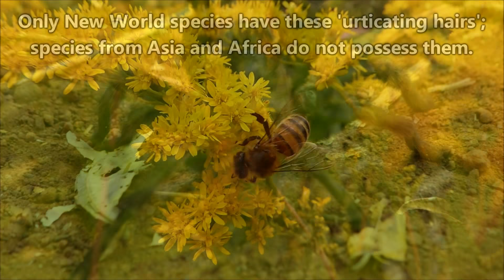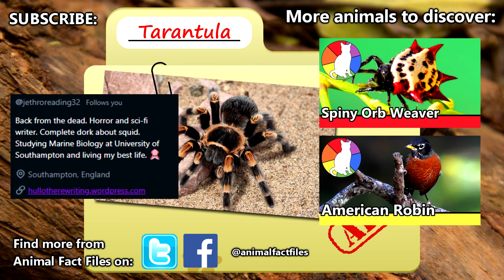Tarantula Facts: the HAIRY SPIDER 🕷️ Animal Fact Files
A tarantula is a hairy spider. These hairs come in handy for defense! Tarantulas are some of the largest living spiders on our planet, and they live almost everywhere. Learn more tarantula facts on this episode of Animal Fact Files!

Scientific Name: Family - Theraphosidae
Range: Cosmopolitan
Habitat: Underground burrows or trees in rainforests, deserts, and dry areas of open landscape
Size: 0.1 inches (0.254cm) - 11 inches (27.94cm)
Diet: Insects, frogs, snakes, and birds
Threats: Lizards, snakes, birds, and wasps
Life span: Up to thirty years or older depending on the species